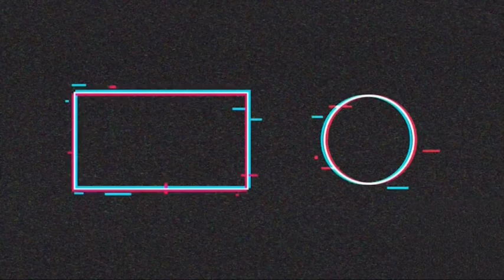Ninjala Rurouni Kenshin Cup